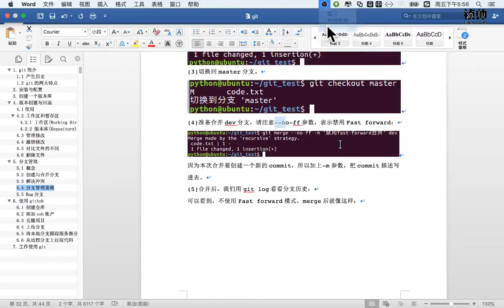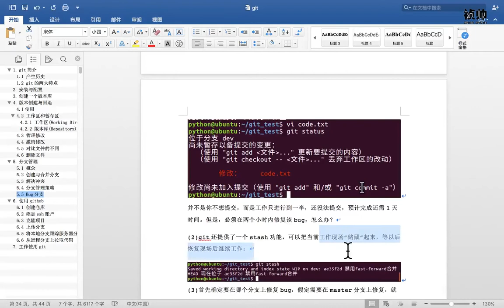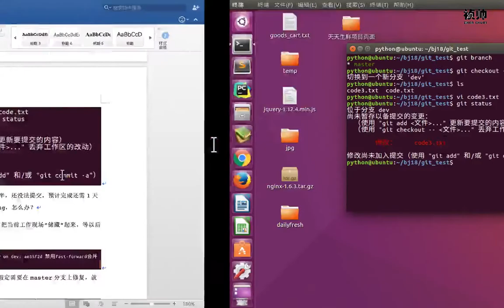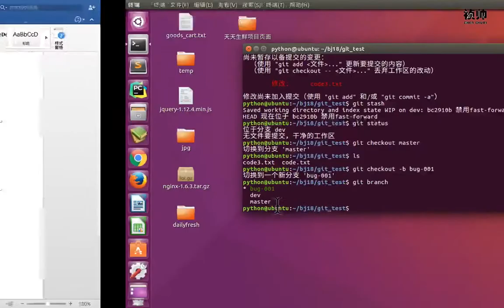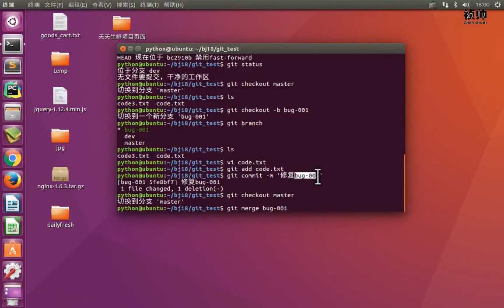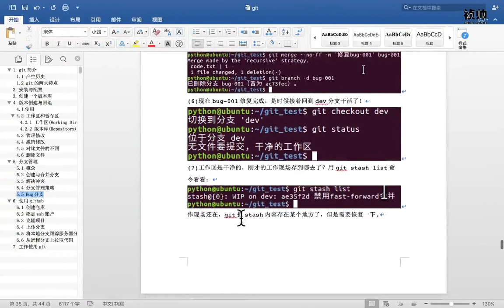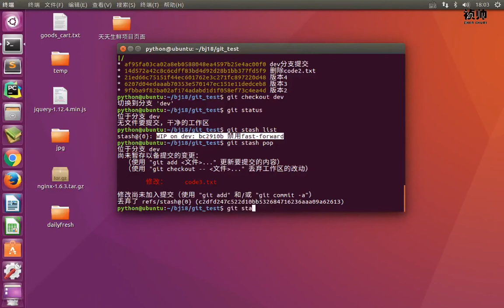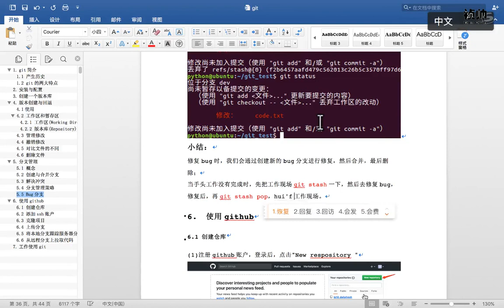12 git版本管理丨02 git分支管理丨04 git分支 bug分支